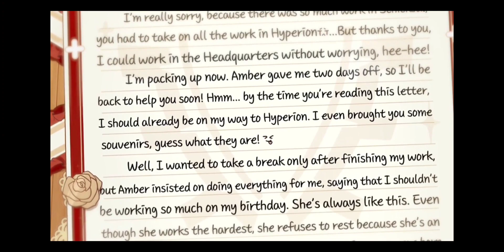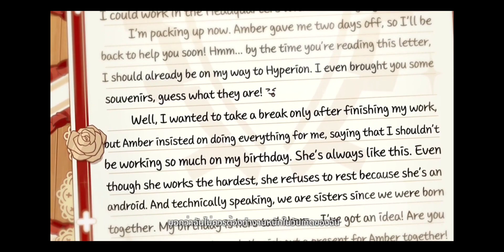HONKAI IMPACT 3rd : [วันเกิด Theresa] 2022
Theresa สุขสันวันเกิด